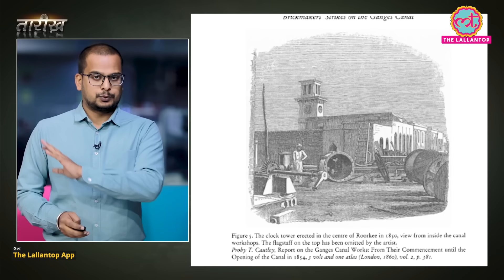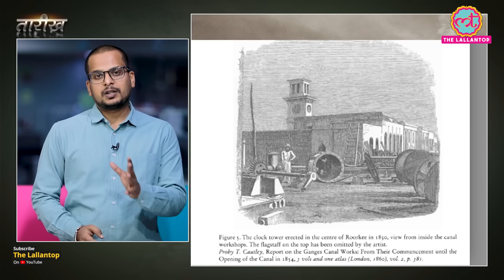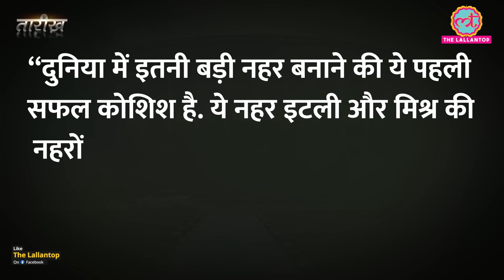Haridwar के पंडों को कैसे मनाया अंग्रेज़ Engineer ने? | IIT Roorkee | Ganga Canal | Tarikh E364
Tarikh is a daily program in which we present you with incidents and stories of noteworthy persons of Indian History in Hindi. In this edition of Tarikh, Nikhil talks about The Ganga Canal, a major irrigation canal in northern India that carries water from the Ganges River to the agricultural lands of the region. It was built in the mid-19th century under the direction of Proby Cautley, a British engineer who was tasked with finding a way to bring water to the dry and arid lands of the region.

Cautley's design for the canal involved building a series of dams and reservoirs along the Ganges to capture and store water during the rainy season, which could then be released into the canal during the dry season. The construction of the Ganga Canal was a major undertaking, requiring the labour of thousands of workers and the use of cutting-edge technology and techniques.

Despite the many challenges and obstacles that Cautley and his team faced during the construction process, the Ganga Canal was eventually completed and has played a vital role in the development and prosperity of the region. Today, the canal continues to provide a reliable source of irrigation for the agricultural lands of northern India.

We hope you enjoyed learning about the construction of the Ganga Canal and the important role that Proby Cautley played in its development.

Watch complete video to know:
How IIT Roorkee was established.
How Cautley overcame apprehensions of local hindus
How first Steam engine in india started operating